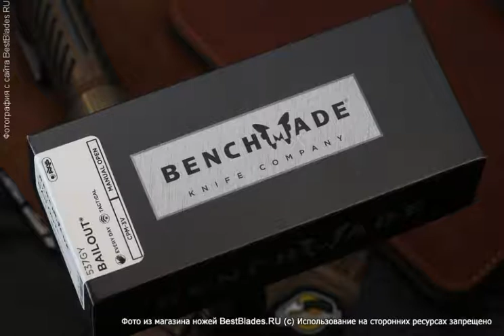Складной нож Benchmade Bailout 537GY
Обзор — Складной нож Benchmade Bailout 537GY.
ТТХ:
Вес: 59 g
Длина клинка, мм: 82
Клинок (марка стали): CPM 3V
Материал рукояти: Grivory
Общая длина, мм: 190
Режущая кромка: прямая (plain)
Тип замка: Axis Lock
Толщина обуха, мм: 2.3.